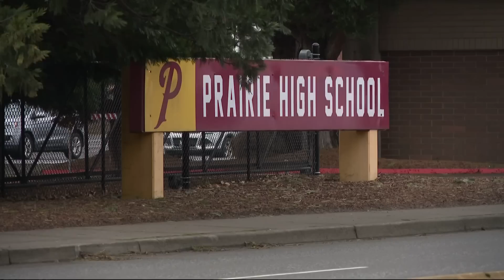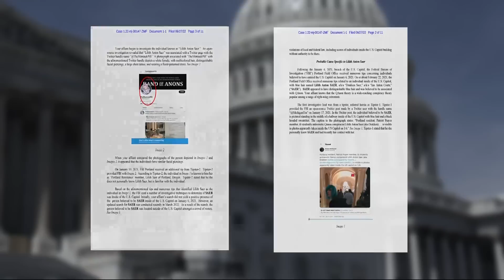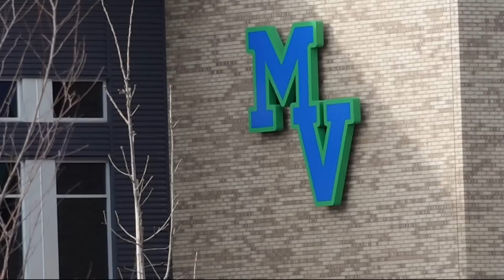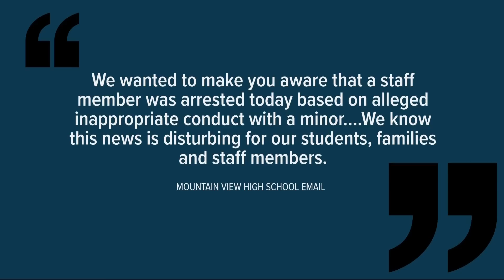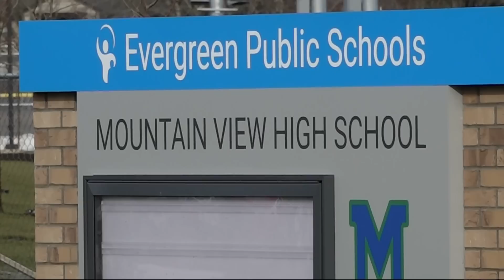KGW Top Stories: 5 p.m., Friday, Jan. 6, 2023